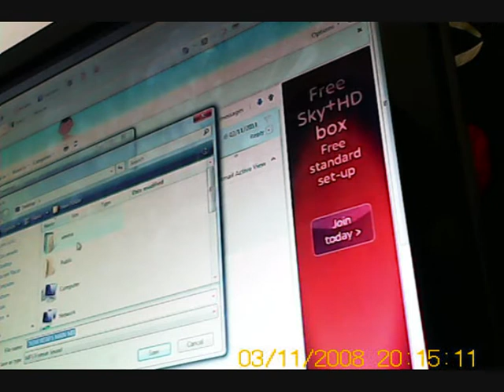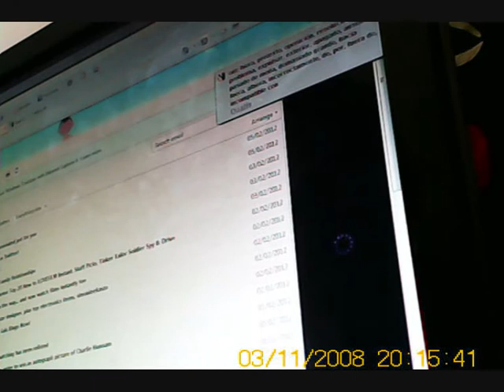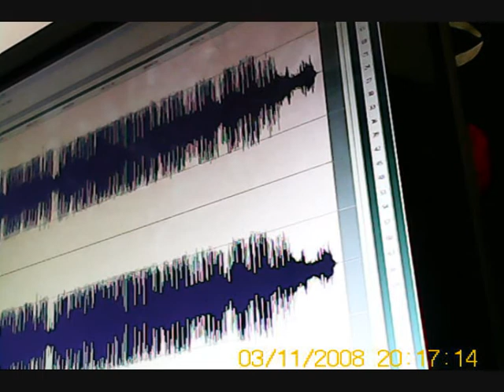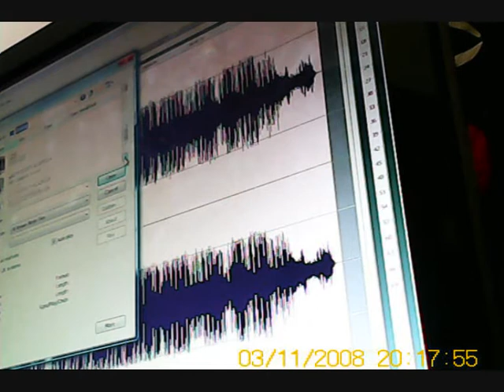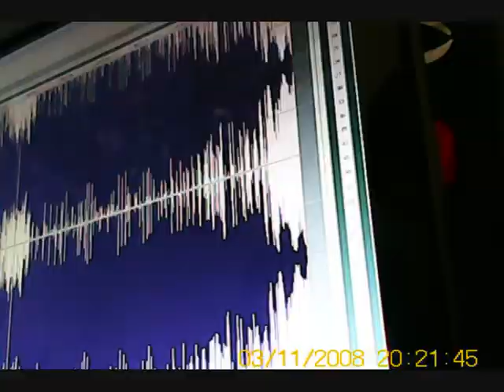Necromancy The Documentary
firstly apologies for the worst cam angel ever,heres the start of the week and gettin ready to hit the dungeon wi MF so im goin over the tracks n gettin some traxz for him too.No its not your norm of set up or how most do things but it gets us by, the music is a release whether good or bad. peace